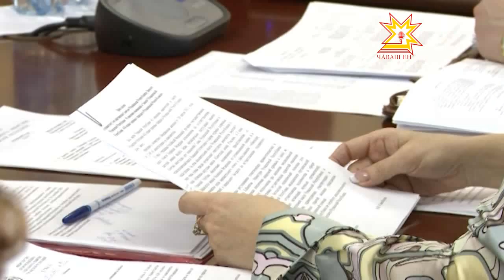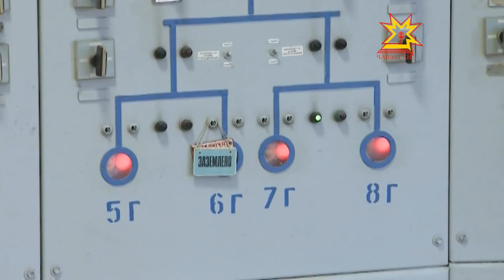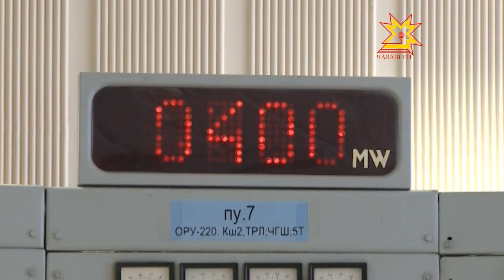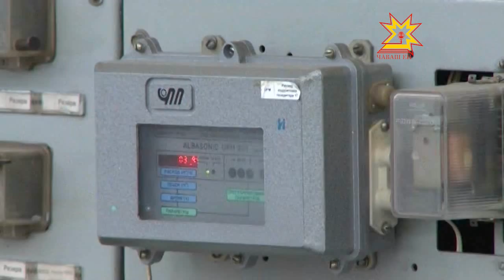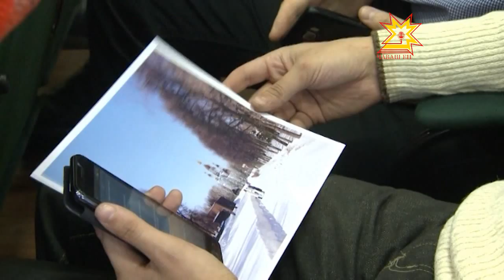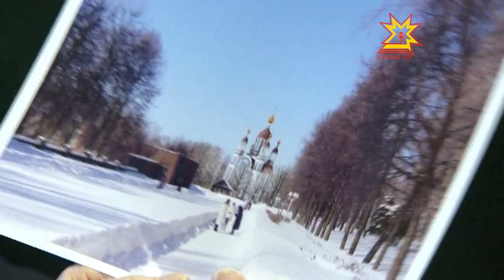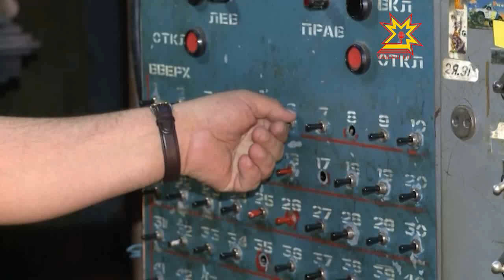Республика 10.04.2013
В выпуске:
- Заседание Кабинета министров Чувашии
- Паводок в Алатыре
- Волга ещё подо льдом, однако, половодье уже началось
- Публичные слушания по строительству Кафедрального собора
- Международный балетный фестиваль
- В Чебоксарах пройдет концерт мировой вокальной музыки